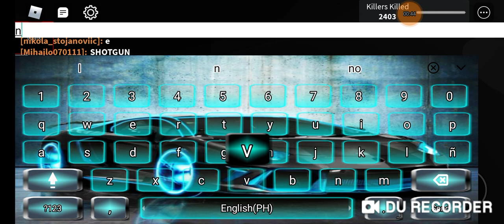survive and kill the killers | PART 4